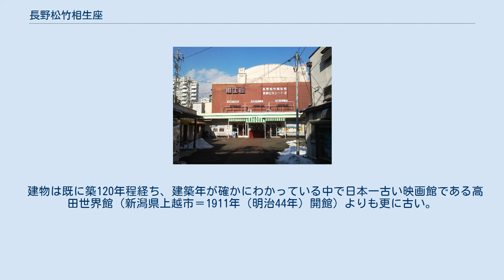長野松竹相生座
長野松竹相生座・長野ロキシー（ながのしょうちくあいおいざ・ながの-）とは、長野県長野市権堂町にある映画館。
 古くからの繁華街に位置する、国内最古級の映画館である。
 1892年（明治25年）に開場した芝居小屋「千歳座」が前身で、建物は増改築が重ねられているものの明治時代当時のものが今も使われている。
当初は歌舞伎などが上演されていたが、1897年（明治30年）には県内で初めて活動写真の上映が行われた。
これは、日本で最初に活動写真が上映された年である。
 映画の時代の到来とともに、1919年（大正8年）に長野演芸館（現 長野映画興行）に買収されて「相生座」と名を改めた。
相生座の名は、劇場が面する相生町通り（1913年（大正2年）開通＝現 権堂アーケード通り）に由来する。
1972年（昭和47年）には松竹と劇場賃貸契約を交わし、翌年スクリーンを増やし「長野ロキシー」との2館体制として、松竹配給の洋画も上映するようになる。
現在では長野映画興行の直営館であり、新作映画のほか、隔月で観客へのアンケートによる「名画特集」が催されている。
 建物は既に築120年程経ち、建築年が確かにわかっている中で日本一古い映画館である高田世界館（新潟県上越市＝1911年（明治44年）開館）よりも更に古い。
 3スクリーンがあり、総座席数は516席。